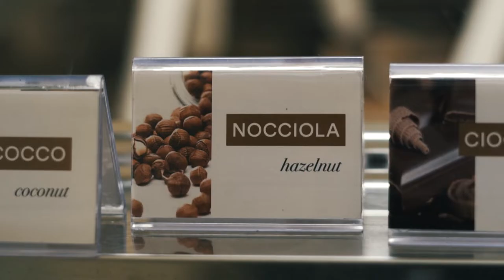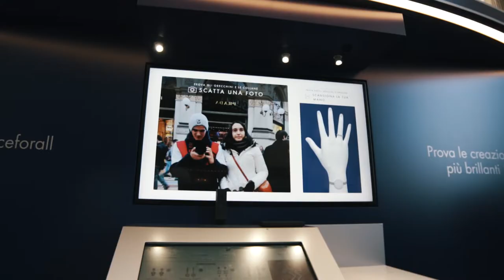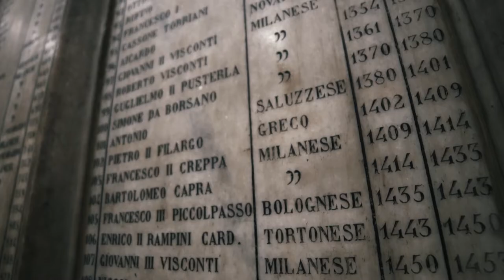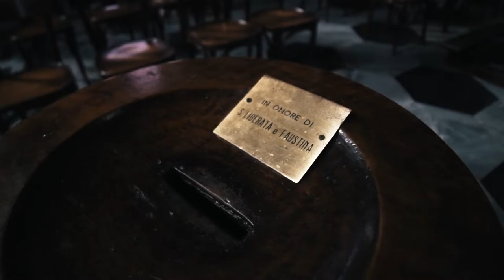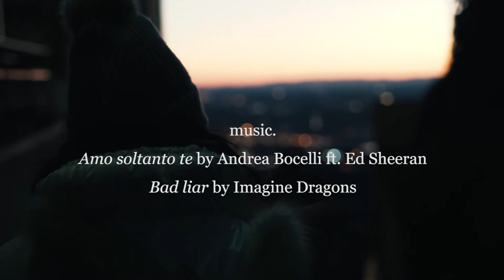Italia (sony a6300) // luis carballo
El resumen de un pequeño viaje por Italia que nos llevó por Milán, Turín y el Lago de Como.